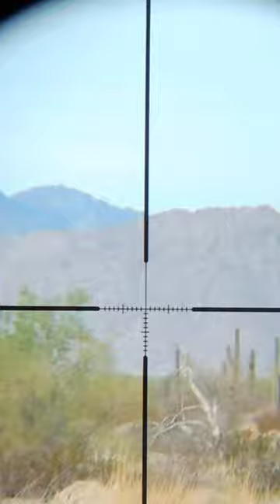Coyote hunting in Arizona